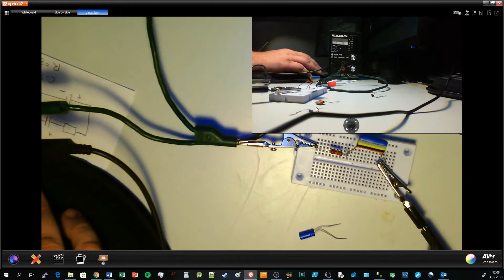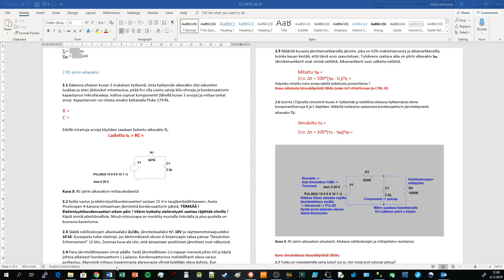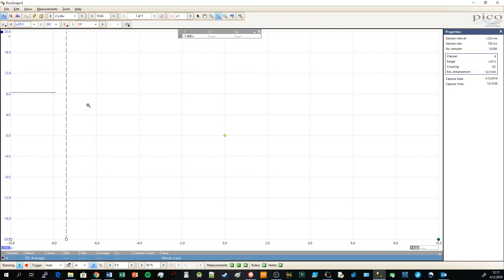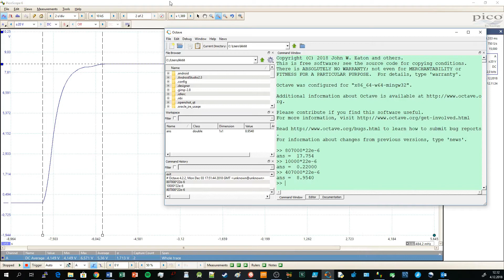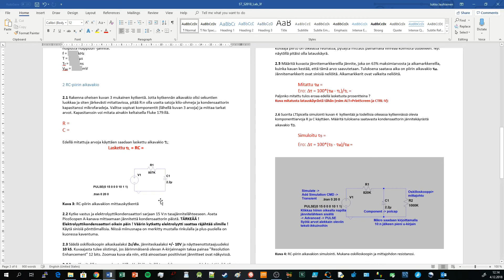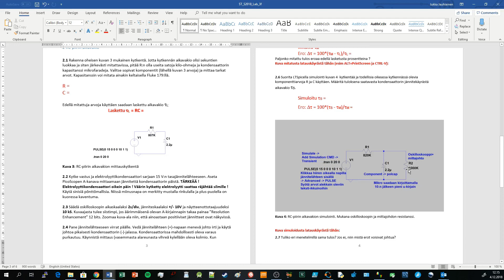Sähköturvallisuus laboratoriotyö 2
RC-piirin lataus ja aikavakio